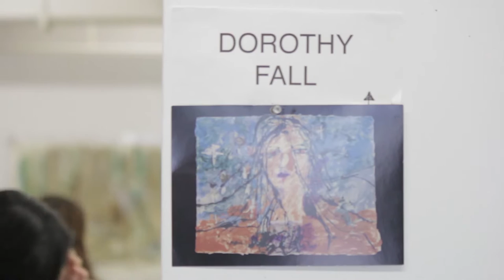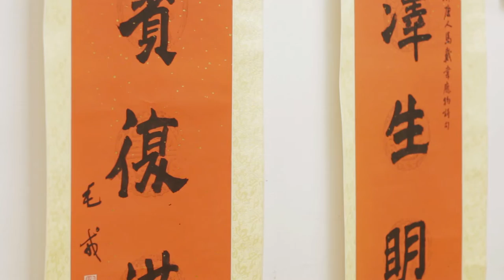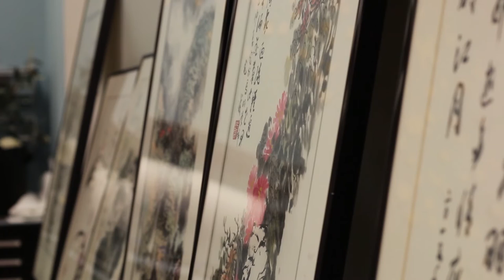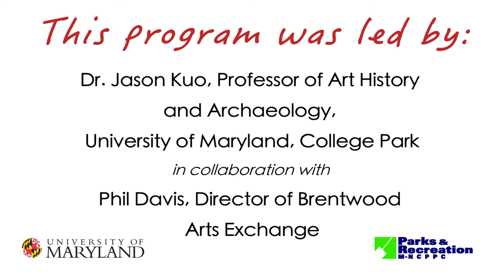Boundless: Aging and Creativity | Promotional Short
Boundless: Aging and Creativity | Promotional Short | Produced in 2016

In partnership with the University of Maryland and Brentwood Arts Exchange, this program allows students to work alongside experienced artists who are able to share wisdom and knowledge about their craft as well as life experiences.